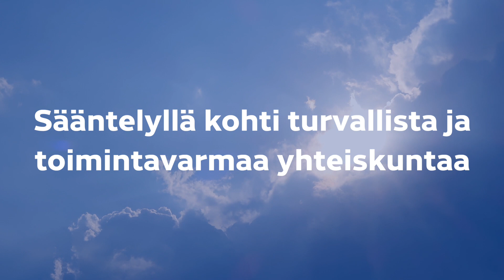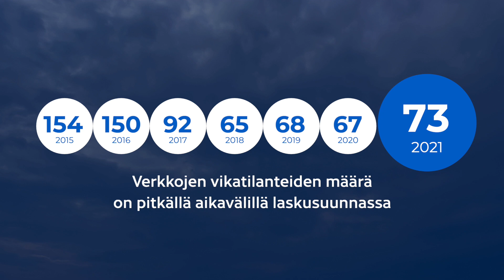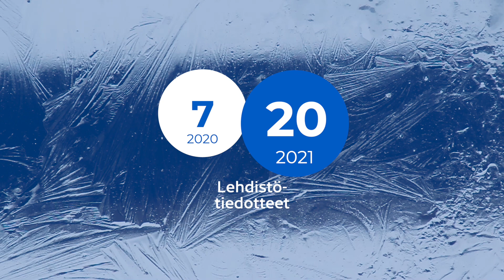Tietoturvan vuosi 2021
Tietoturvan vuosi 2021 on kattava paketti Traficomin Kyberturvallisuuskeskuksen vuoden merkittävimmistä kybertapahtumista.